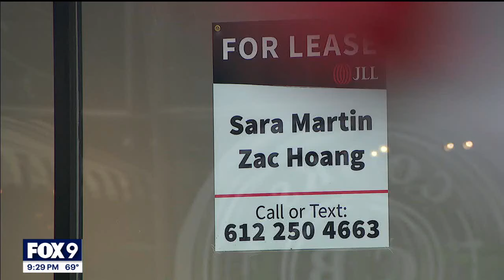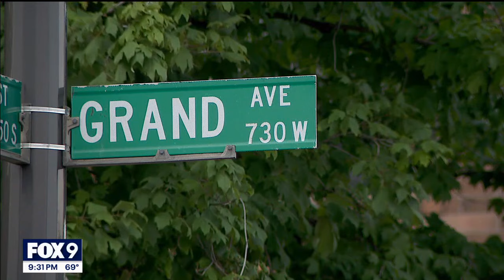St. Paul approves Grand Avenue development restrictions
The St. Paul City Council has approved a resolution that will ease restrictions on developments along Grand Avenue in an effort to "improve development flexibility, support small businesses, and enhance neighborhood walkability."